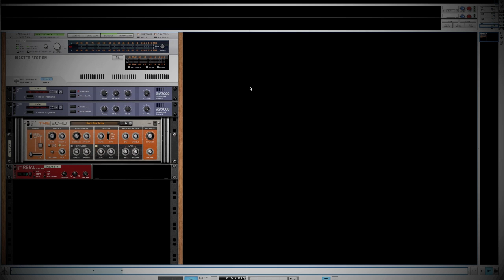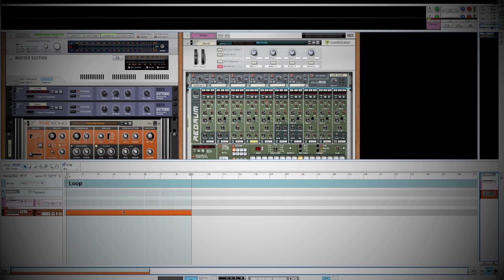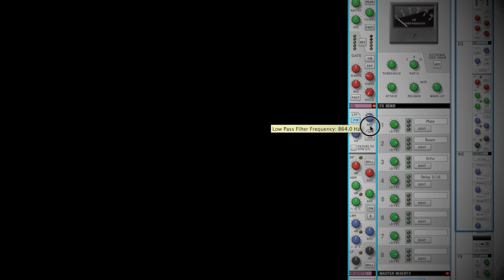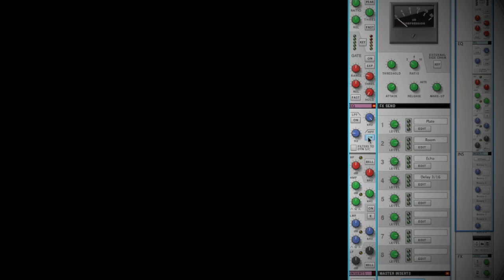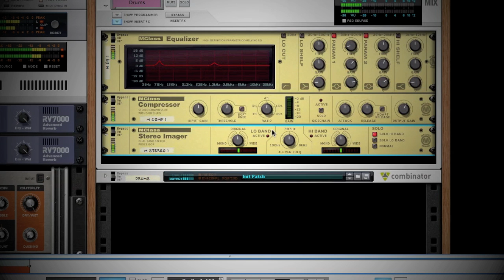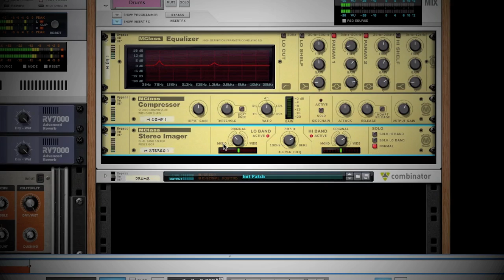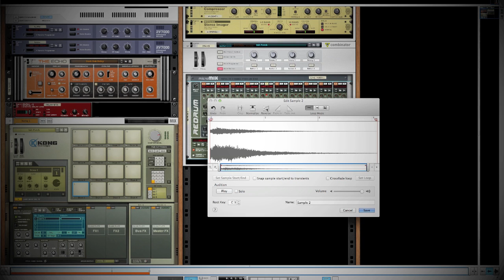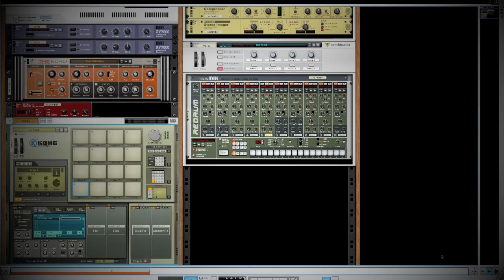Reason 6, Redrum, Kong, EQ, Compression, HPF, LPF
Welcome to another episode of Reason Explained.
Today we are going to work on the backing track to one of my other videos that walkthrough the components of the SSL mixer in Reason 6.
If you haven't checked it out yet its a great way to familiarize yourself with the Mixer in Reason 6.
In this video we will use Redrum for the beat, Kong for sampling and then some basic Eq and compression as well as high and low pass filters.

So lets begin:
1st lets create a combinator to keep everything nice and clean.  Lets name the mix channel Drums and lets name the combinator channel drums as well house keeping is very important.  Inside the combinator lets create a 6:2 Mixer, click on the mixer and create a Redrum.

To save time I have previously saved this kit.  But these are all from the factory sound bank in reason.
The kick sample is from the Nextstep kit and the high hat is also from the nextstep kit.  For the snare I am using the SD7 Rare and the clap is from the boom kit.  Last I am using the CYM3 1Jazz for my crash.
First lets change the steps to 32 here.
Select the Kick Drum and place the hit on 1 for the 1st 16 steps.
Flick the edit steps switch to edit steps 17-32 and add a hit on the 1, 11 and 14.
Next select your high hat and light up the odd numbers.  Flick your edit steps switch again and do the same thing for your 1st set of steps.
Next Ill change the dynamic to soft and light up 14 and 16 of both steps.  Then change  edit steps and do the same thing here as well.
Ok lets add our snare in now
Select our snare, change the dynamic back to medium and put a hit on 9, hit edit steps and hit on 9.  Select your clap hit on 9, edit steps, hit on 9.
Now lets click Run and have a listen.
And without the clap, and with the clap.
Now for  a little more housekeeping.  Go to the sequencer window and up in the left corner select block mode.  Lets name this block Loop.  Now go back to redrum rick click and select copy pattern to track.  Now you can see that our pattern is now in the sequencer window.  Clicking edit mode up in the left corner allows us to further manipulate the pattern if we want it.
Now lets clean and brighten the drums so they sit a little better in the mix.  First be sure you click this button here to enable pattern selection.  If you don't your mix will sound like poop on a stick.
Lets go up to the mixer and adjust the low and high pass filters.
So if we sweep the frequency knob you can hear how the low pass filter rolls off everything to the right of where its pointed.
Lets do the same with the high pass filter.
At the low end everything 60 HZ and under you can't hear but you can feel.  Depending on your genre you may want to add some of this, but be careful since it can muddy your sound.
So if we scroll down the channel strip to our insert FX and click Edit inserts, this will take us to our insert FX of our drum mix channel in the rack view.
Lets right click inside the insert fx and create an MClass Equalizer. We are going to sweep the frequencies in order to bring out the Kick and Snare. Basically Im creating a spike in the low end and then sweep it around to find where it accents the Kick drum the best.
So I think right around 78Hz sounds best.  So ill bring the spike down by lowering the gain and widen the Q to bring out some neighboring frequencies.
Im going to do the exact same thing to bring out the snare, but Ill do it in the High midrange area and sweep through there.  So I like it right around 1.25 hZ I think that sounds best, again drop the gain down and widen the Q to pick up some surrounding frequencies and just accent the snare and clap a little bit.
Now I'm going to right click on the equalizer and add an MCLASS compressor.
I'll quickly run thru the layout of the MClass compressor so you can understand how it works. You boost your signal with the input gain.  The threshold is a decibel value that tells the compressor when to begin compressing.  Ratio tells the compressor how much of that signal should be compressed as it passes the threshold.  The current setting of this Ratio is 4:1 this means that for every 4 decibels above the threshold it will compress by 1 decibel.  The attack is how fast the compressor should react and the release tells the compressor when to let go of the signal.  Last is your output gain to boost some of the signal that has been compressed.